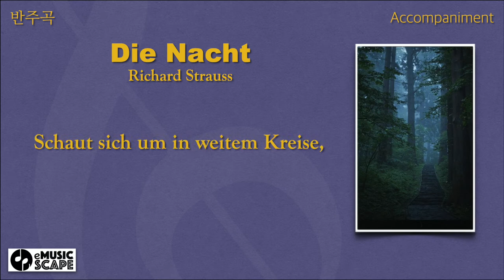R. Strauss, “Die Nacht" D Major Piano Accompaniment